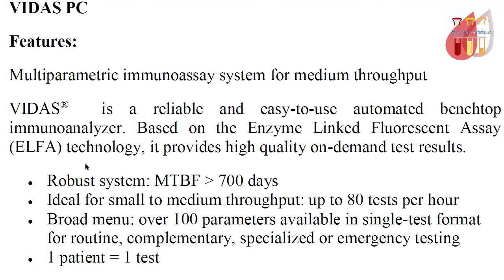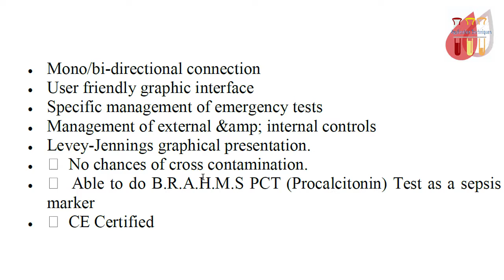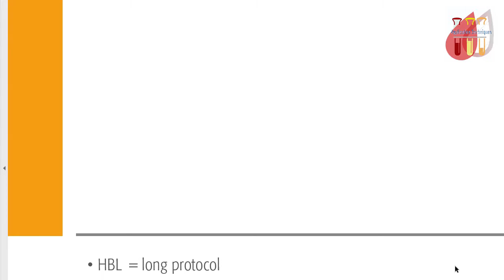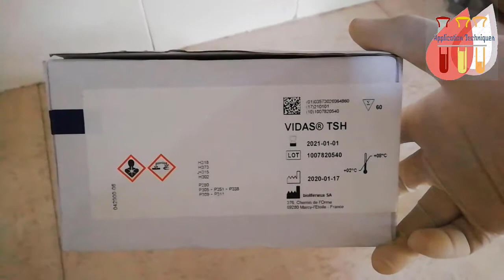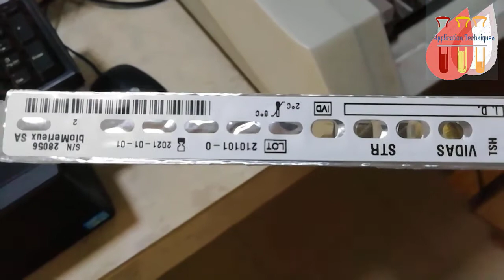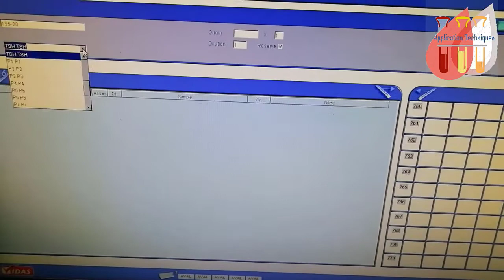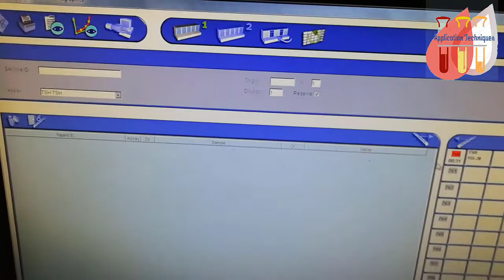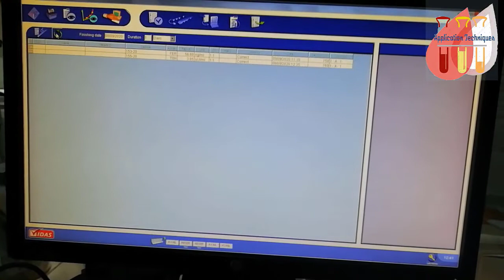VIDAS PC //Full Automated ImmunoAssay Analyzer//Hormone Machine// Biomerieux S A France.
VIDAS PC
Features:
Multiparametric immunoassay system for medium throughput
VIDAS®  is a reliable and easy-to-use automated benchtop immunoanalyzer. Based on the Enzyme Linked Fluorescent Assay (ELFA) technology, it provides high quality on-demand test results.
• Robust system: MTBF  more than 700 days
• Ideal for small to medium throughput: up to 80 tests per hour
• Broad menu: over 100 parameters available in single-test format for routine, complementary, specialized or emergency testing
• 1 patient = 1 test

Technical Specification:
• ELFA (Enzyme linked immunofluorescence Assay) Technology combining the ELISA test method with a final blue fluorescent reading ensures excellent result sensitivity and specificity.
• System throughput should be at least 50 tests per hour.
• The Solid phase receptacle acts for the reaction &amp; is coated with antigens or antibodies.
• The strip contains all the reagents required for the reaction.
• System uses a single-dose, ready to use reagent.
• Single reference per parameter: Standard, Control and Diluent included in the kit.
• Five independent 6-tests sections
• Large routine menu (over 90 parameters in Immunochemistry and Infectious Disease).
• Compact &amp; patented colorimetric detection system. Color of sensor material changes which indicates growth of microorganisms inside the bottle.
• Calibration every 14 days.
• Automated Bar-code identification of patients and reagents.
• Mono/bi-directional connection
• User friendly graphic interface
• Specific management of emergency tests
• Management of external &amp; internal controls
• Levey-Jennings graphical presentation.
• •  No chances of cross contamination.
• •  Able to do B.R.A.H.M.S PCT (Procalcitonin) Test as a sepsis marker
• •  CE Certified